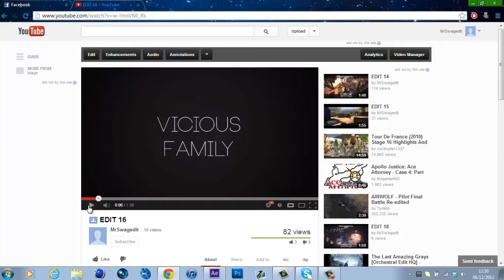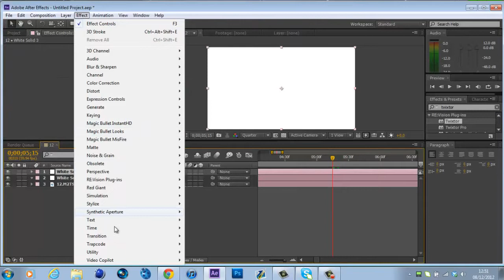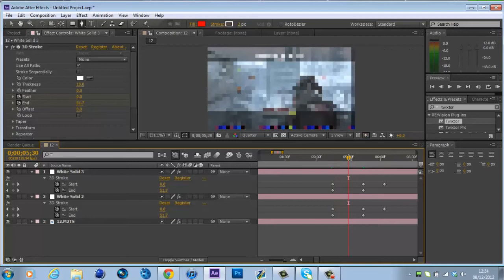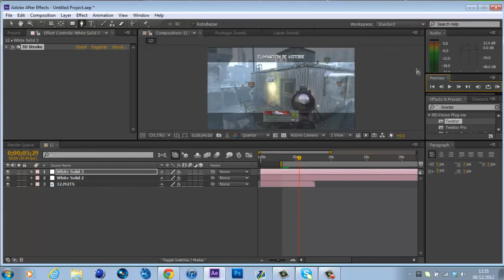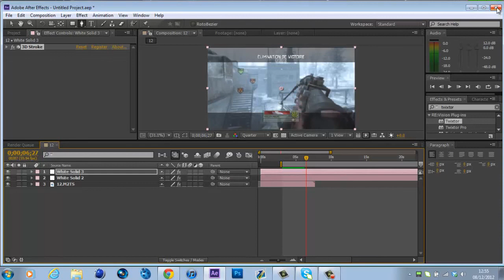After Effects: 3D Stroke Shots/Animation (OMFG!!) | MrSwagedit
Hello, today's tutorial is a sick 3D stroke effect. I have seen this effect in episodes and stuff, but not really in a tutorial.. So I think this is good! :) Next upload will be a question and answer video. So prepere your questions! :)

IS THIS VIDEO WORTH A LIKE? (y)

If you'd like to send in a tutorial, just send me a private message at youtube or skype. (It's best on youtube)
You will get:
▷  100% credit.
▷  Your channel bigger.
▷  More active viewers.

So send them in!
It could be:
▷  Cinema 4D
▷  After Effects
▷  Sony vegas
▷  Photoshop

(My skype: iamrealzzz)

- Cre8Tutorials